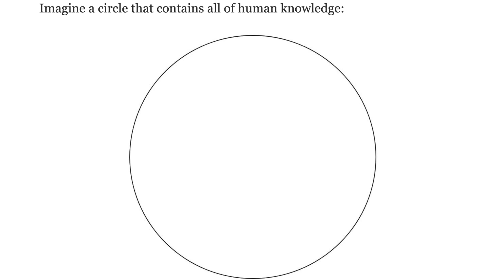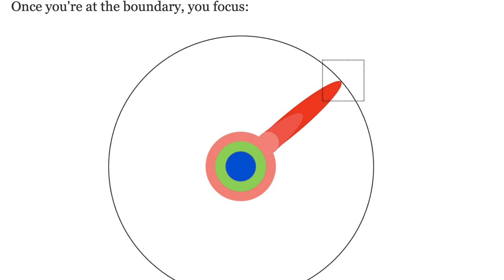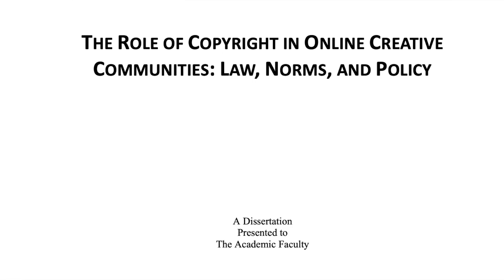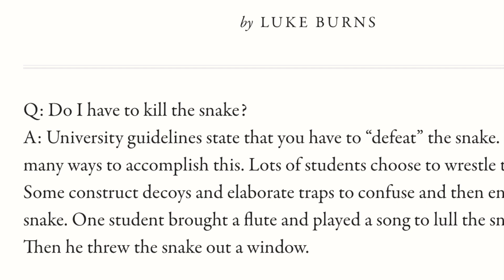What is a PhD Program Like? | Milestones & Timelines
If you're seeing this video right after it's posted, be sure to check out my livestream on Sunday 2/21!

As part of my series on PhD student advice, so what IS a PhD anyway - what are the components and milestones,  and how long does it take to complete a PhD? A brief tour through the structure of a PhD, including:

00:00 Welcome!
00:47 What is a PhD?
04:30  Preliminary/Qualifying Exams
08:13 Dissertation Proposal
11:11 Dissertation Writing
14:00 Dissertation Defense